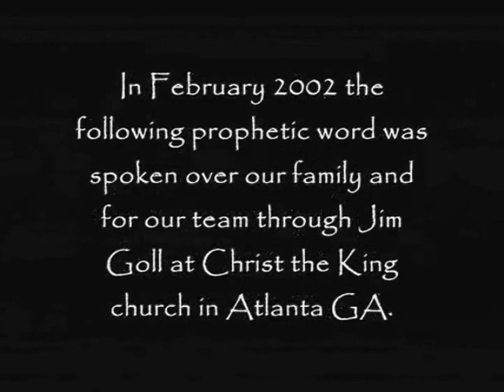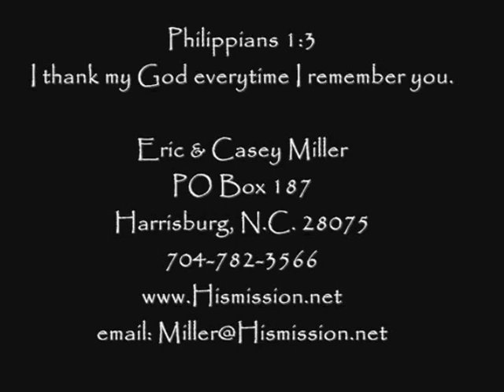2005 Jim Goll Video